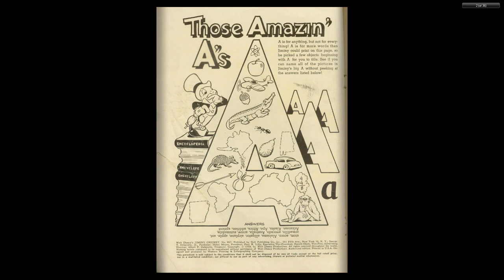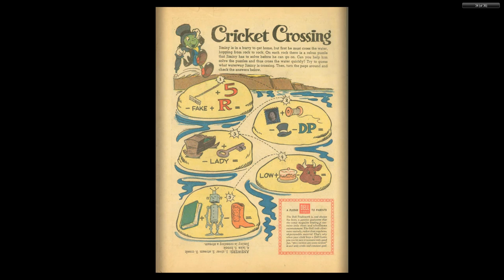DISNEY Dell Four Color Comics #0897 Jiminy Cricket